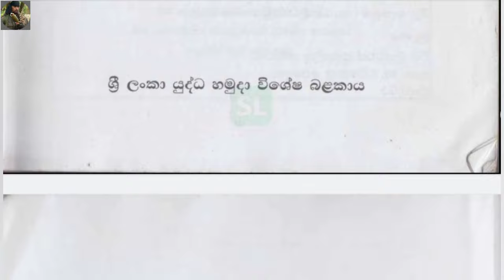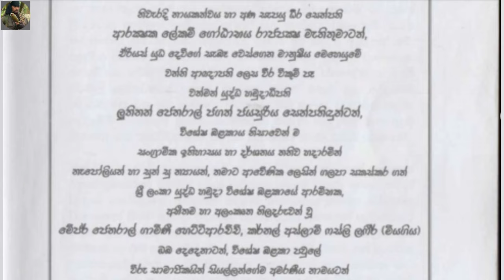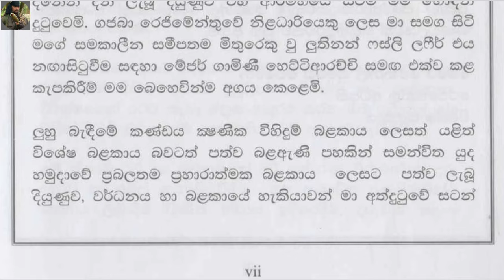විශේෂ බලකාය | කිසි විටෙකත් සතුරාට යටත් නොවන මා | කෘතිය හදුන්වාදීම | Save the Heroes